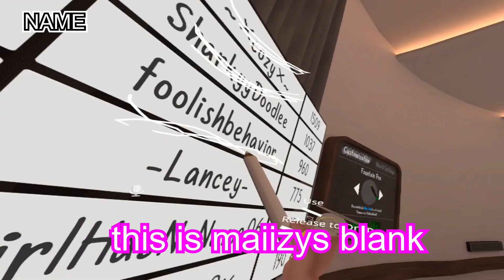Playing Quick Draw in VRChat!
Hey hey Cozy here In this video, we have a crazy time playing Quick Draw in VRChat.

JJJreact